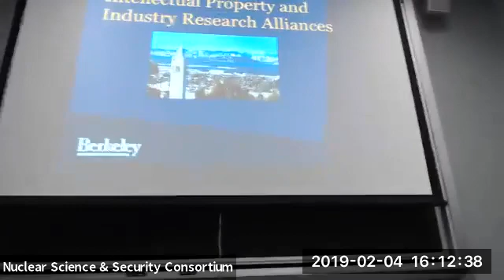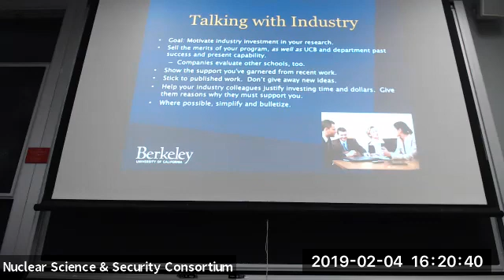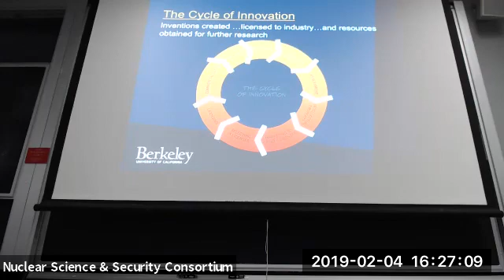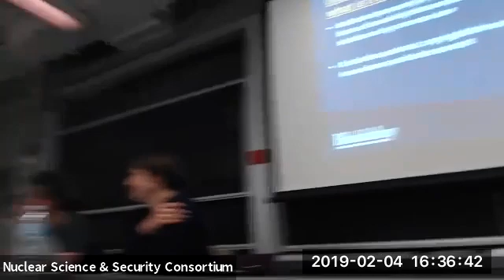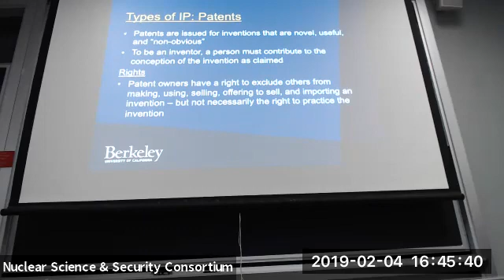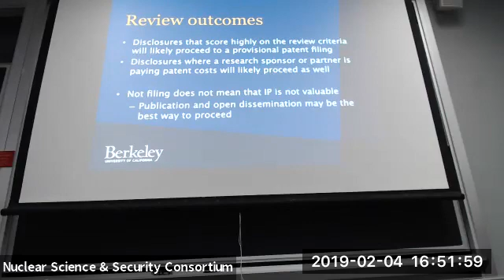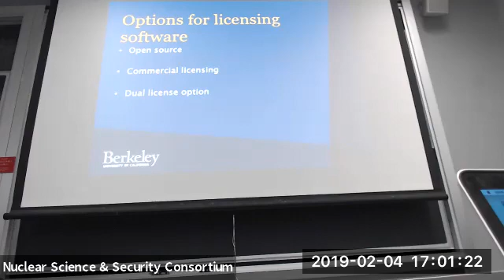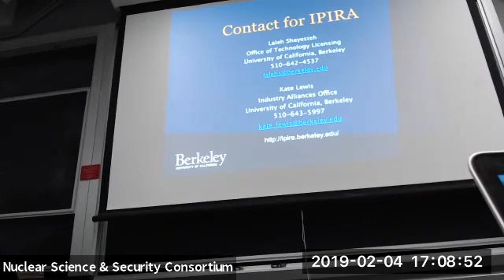"When to hold it, when to fold it, when to play it right" w/ Lalah Shayesteh & Kate Lewis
This talk will give an overview of intellectual property and discuss the different types of IP that the University licenses to external partners.  We will also give an overview of industry sponsored research (and how it differs from federal funding) and talk about the rights Berkeley offers to research sponsors (and why).  We will share University resources and contacts for questions, invention disclosures, and software. We will also discuss the general process for patent protection, options for open source licensing, and issues that can arise with accepting software, data, or materials from external partners.